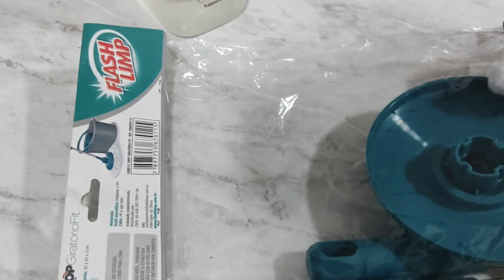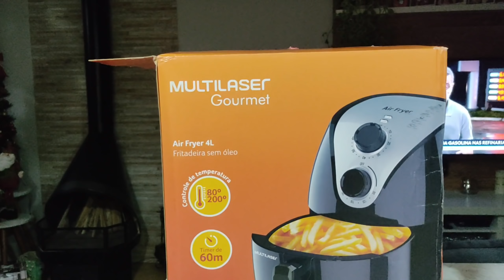Vlog: Faxina e Mudança na varanda +Pintamos uma parede +Comprinhas I Alessa Vale ❤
Olá meninos e meninas, tudo bem com vocês?! No vlog de hoje mostro para vocês toda a minha rotina, em parceria com a maravilhosa, Glaucia Moura. Espero que gostem de vídeo ❤
✅ Glaucia Moura:
Canal: @GlauciaMoura
✅ Titulo do vídeo - Vlog: Faxina e Mudança na varanda +Pintamos uma parede +Comprinhas I Alessa Vale ❤
E DEIXE SEU JOINHA!
(Parcerias e negócios)
👉 Direção e produção: Larissa Cristina do Vale
👉 Edição: Larissa Cristina do Vale